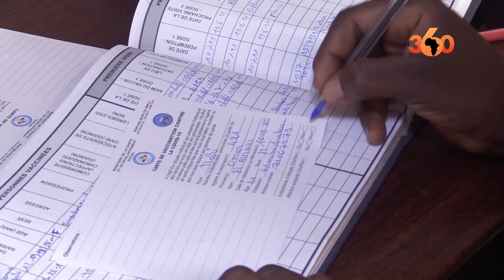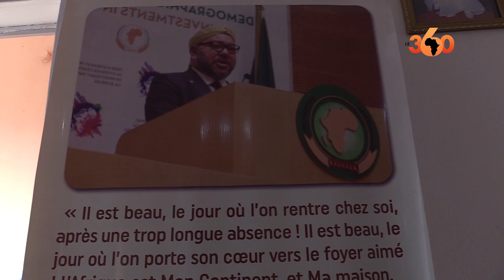Opération de vaccination des Marocains du Mali contre le Covid-19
L'ambassade du Maroc au Mali a lancé une opération de vaccination contre le Covid-19 au profit des Marocains résidant au Mali. Outre la volonté de les immuniser, cette campagne vise aussi à faciliter leur déplacement.